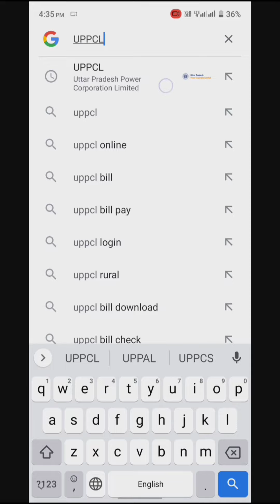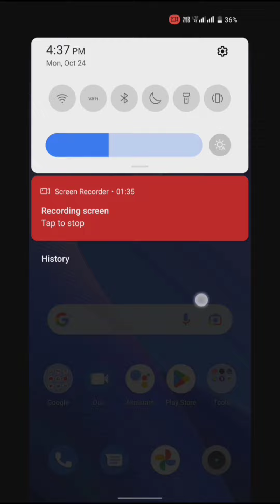बिजली का बिल कैसे चेक how to check electricity bill | bill kaise check kare